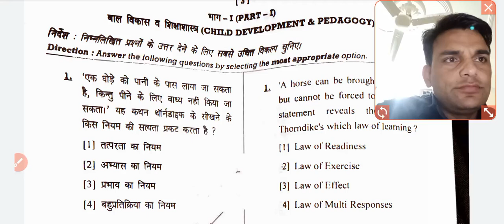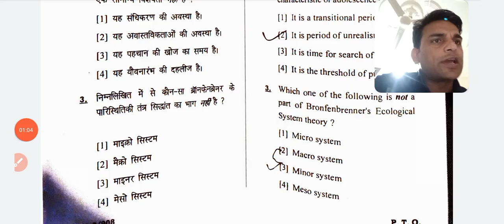HTET Paper 2022 Answer key || HTET PGT Paper 2022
HTET Answer key 2022|| HTET Paper Analysis 2022||

https:instagram.cominstantjankari?utm_medium=copy_link

important tag

htet answer key 2022 level 3
htet answer key 2022 paper
htet answer key 2022 latest level 3
htet answer key
 htet answer key 2022 update
 htet answer key 2022 level 3 kaise check karien
htet answer key 2022 level 3 kaise
htet answer key update